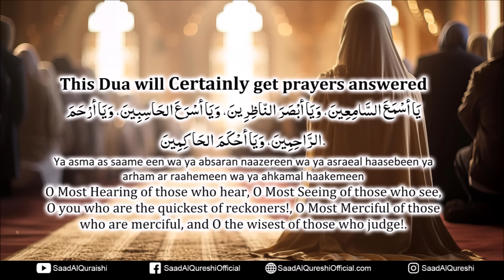THIS DUA IS A MIRACLE - SAY THIS ALLAH WILL MAKE A WAY OUT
This Dua will Certainly get prayers answered
يَا أسْمَعَ السَّامِعِينَ، وَيَا أبْصَرَ النّاظِرِينَ، وَيَا أسْرَعَ الحَاسِبِينَ، وَيَا أرْحَمَ الرَّاحِمِينَ، وَيَا أحْكَمَ الحَاكِمِينَ.
Ya asma as saame een wa ya absaran naazereen wa ya asraeal haasebeen ya arham ar raahemeen wa ya ahkamal haakemeen
O Most Hearing of those who hear, O Most Seeing of those who see, O you who are the quickest of reckoners!, O Most Merciful of those who are merciful, and O the wisest of those who judge!.